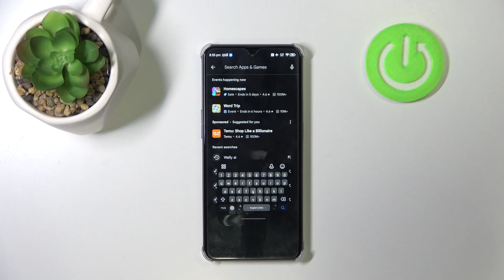How to Manage Floating Keyboard on ZTE nubia Neo 2 – Keyboard Settings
Check our video now and unlock the secrets to fixing issues with the floating keyboard mode on your ZTE Nubia Neo 2. We will help you to do this in a split second - just watch our new video above toggle the standard stable mode of your keyboard on and off. So if you're ready to manage your smartphone keyboard settings on your ZTE Nubia Neo 2 - this video is for you!

How to Manage Floating Keyboard on ZTE nubia Neo 2? How to Open Keyboard Settings on ZTE nubia Neo 2? How to Repair Floating Keyboard on ZTE nubia Neo 2? How to Adjust Floating Keyboard on ZTE nubia Neo 2?